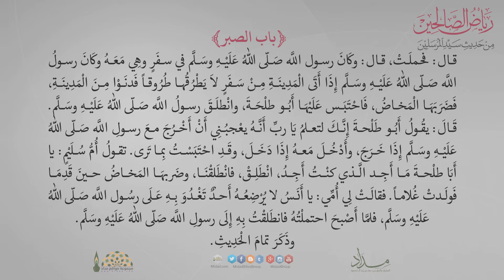رياض الصالحين - باب الصبر "8"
وعنْ أَنَسٍ رضي اللَّه عنه قال : كَانَ ابْنٌ لأبي طلْحةَ رضي اللَّه عنه يَشْتَكي ، فخرج أبُو طَلْحة ، فَقُبِضَ الصَّبِيُّ ، فَلَمَّا رَجَعَ أَبُو طَلْحةَ قال : ما فَعَلَ ابنِي ؟ قَالَت أُمُّ سُلَيْم وَهِيَ أُمُّ الصَّبيِّ : هو أَسْكَنُ مَا كَانَ ، فَقَرَّبَتْ إِلَيْهِ الْعَشَاءَ فَتَعَشَّى ، ثُمَّ أَصَابَ مِنْهَا، فَلَمَّا فرغَ قَالَتْ : وارُوا الصَّبيَّ ، فَلَمَّا أَصْبحَ أَبُو طَلْحَة أَتَى رسولَ اللَّه صَلّى اللهُ عَلَيْهِ وسَلَّم فَأَخْبرهُ، فَقَالَ: « أَعرَّسْتُمُ اللَّيْلَةَ ؟ قَالَ : نَعَمْ ، قال : « اللَّهمَّ باركْ لَهُما » فَولَدتْ غُلاماً فقَالَ لِي أَبُو طَلْحَةَ : احْمِلْهُ حتَّى تَأَتِيَ بِهِ النبيَّ صَلّى اللهُ عَلَيْهِ وسَلَّم،
وفي روايةٍ لمسلِم : ماتَ ابْنٌ لأبِي طَلْحَةَ مِنْ أُمِّ سُلَيْمٍ ، فَقَالَتْ لأهْلِهَا : لا تُحَدِّثُوا أَبَا طَلْحَةَ بابنِهِ حتَّى أَكُونَ أَنَا أُحَدِّثُهُ ، فَجَاءَ فَقَرَّبَتْ إِلَيْهِ عَشَاءً فَأَكَلَ وشَرِبَ ، ثُمَّ تَصنَّعتْ لهُ أَحْسنَ ما كانتْ تَصَنَّعُ قَبْلَ ذلكَ ، فَوقَعَ بِهَا ، فَلَمَّا أَنْ رأَتْ أَنَّهُ قَدْ شَبِعِ وأَصَابَ مِنْها قَالتْ: يا أَبَا طلْحةَ ، أَرَايْتَ لَوْ أَنَّ قَوْماً أَعارُوا عارِيتهُمْ أَهْل بيْتٍ فَطَلبوا عاريَتَهُم ، ألَهُمْ أَنْ يمْنَعُوهَا؟ قَالَ : لا ، فَقَالَتْ : فاحتسِبْ ابْنَكَ . قَالَ : فغَضِبَ ، ثُمَّ قَالَ : تركتنِي حتَّى إِذَا تَلطَّخْتُ ثُمَّ أَخْبرتِني بِابْني ، فَانْطَلَقَ حتَّى أَتَى رسولَ اللَّه صَلّى اللهُ عَلَيْهِ وسَلَّم فأخْبَرهُ بما كَانَ ، فَقَالَ رسولُ اللَّه صَلّى اللهُ عَلَيْهِ وسَلَّم : «بَاركَ اللَّه لكُما في ليْلتِكُما»